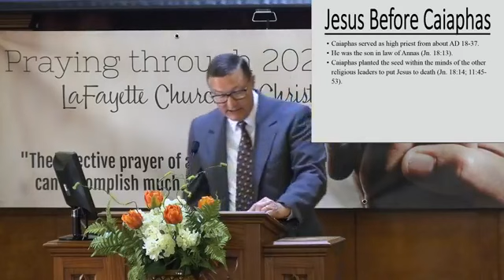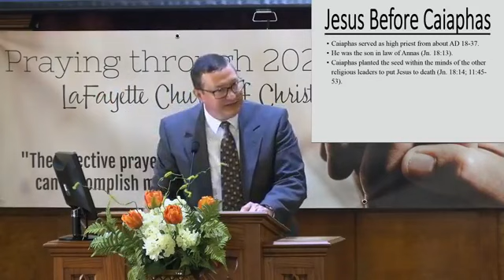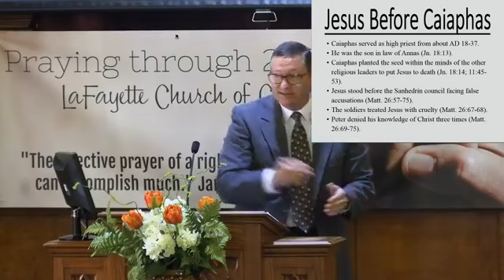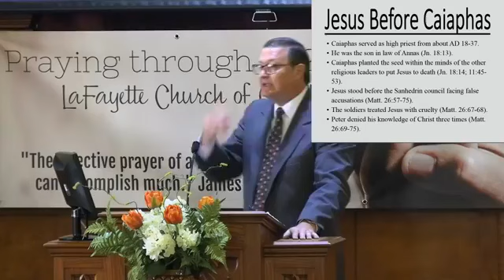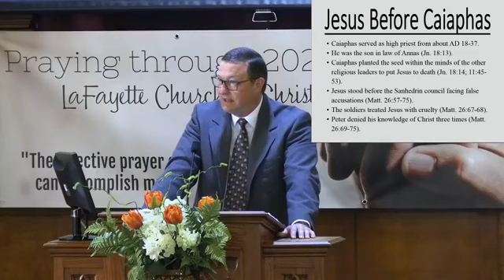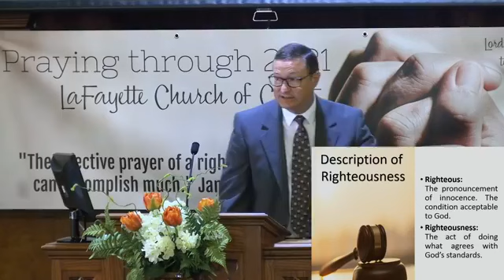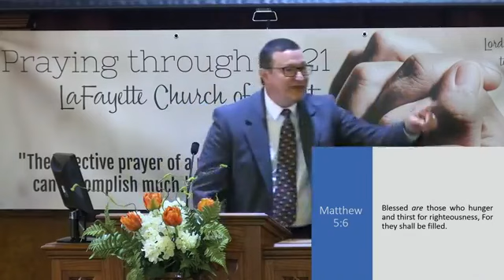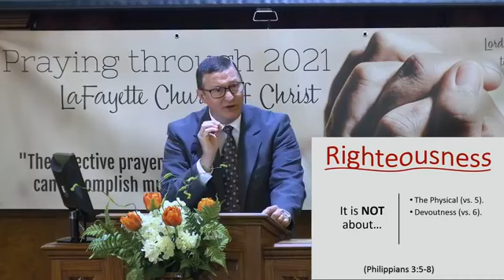Praying for Righteousness May 23, 2021